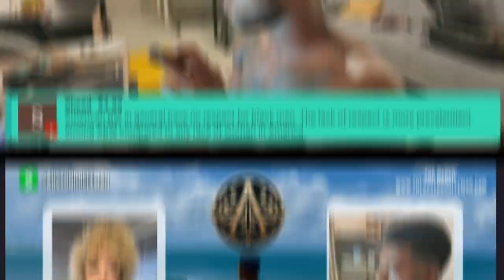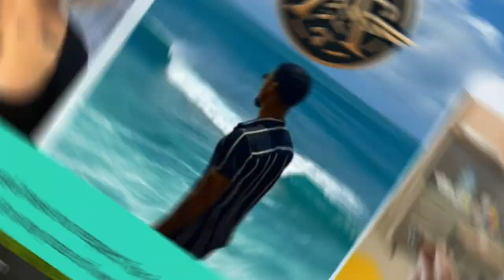Auston's Mom is a Colorist Self-Promoter and a Pathetic Patriarchy Princess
Episode 112